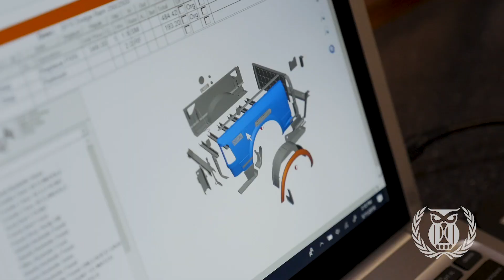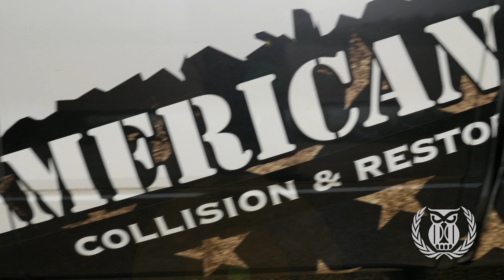American Metal: A small business story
American Metal Collision and Restoration is a veteran-owned, local collision and restoration shop in Mineral Point, Mo. (near Potosi). The company started with a loan from Belgrade State Bank and looks forward to future expansion.